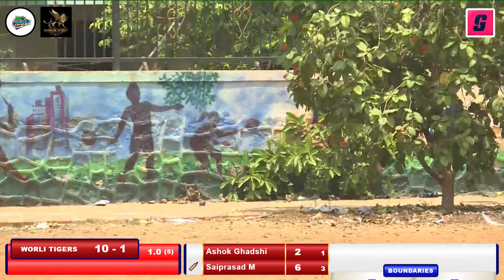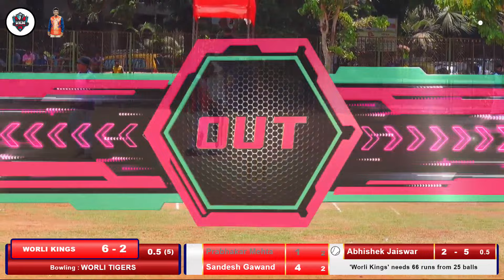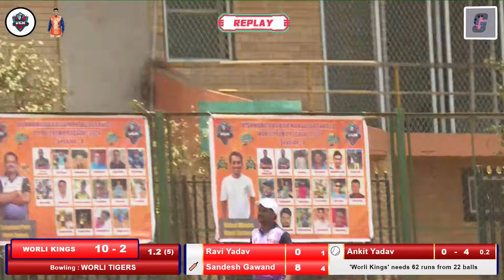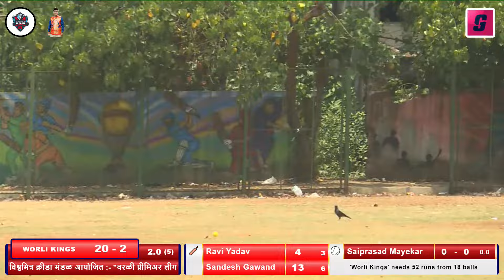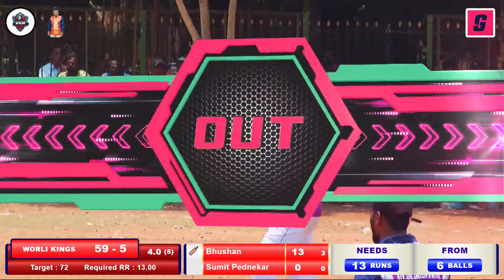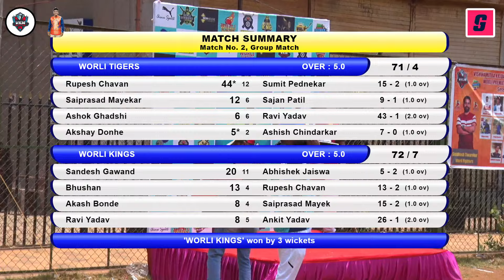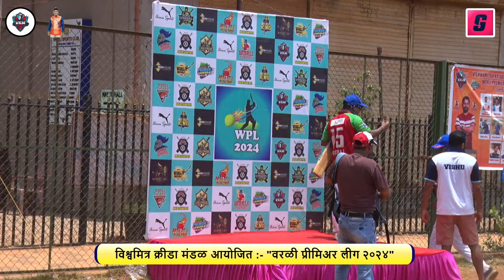Match No. 2 | Worli Tigers vs Worli Kings